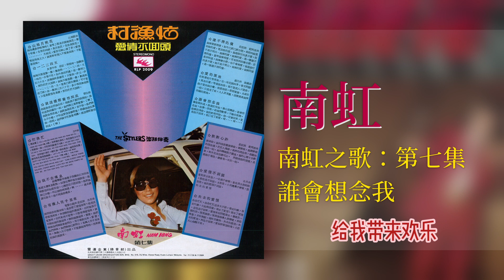南虹 & 時代樂 The Stylers - 誰会想念我【南虹之歌：第七集】 [Original Music Audio]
豐榮音乐推出南虹的第七張個人专辑【南虹之歌：第七集】裡的好歌：誰会想念我。